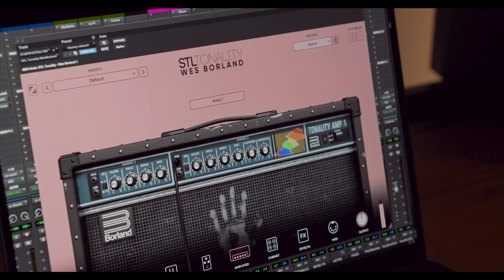Tonality: Wes Borland 'Out of Style' Limp Bizkit Playthrough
To celebrate his new Tonality plugin, we asked Wes Borland to stop by for a playthrough of Limp Bizkit's 'Out of Style.'